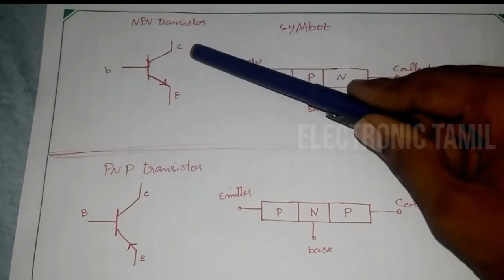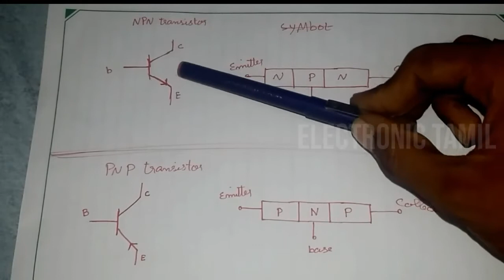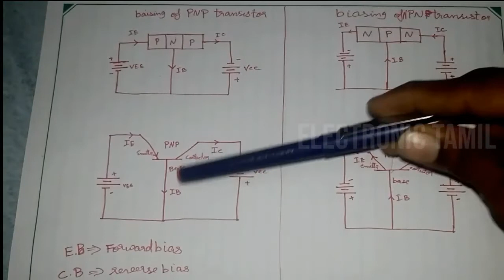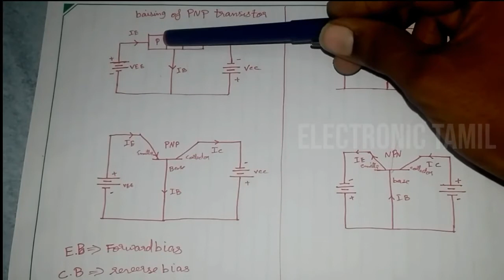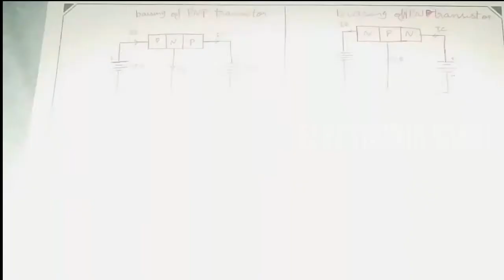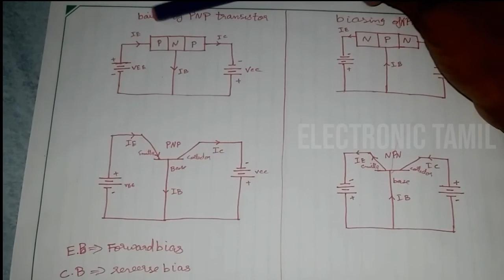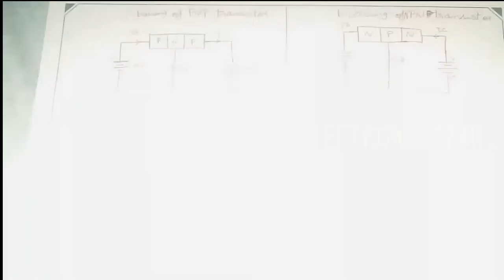How transistor works || what is a transistor || electronic tamil || what are the type of transistor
How transistor works

What is meant by transistor

How a transistor works

 What is the types of transistor

NPN transistor
PNPtransistor